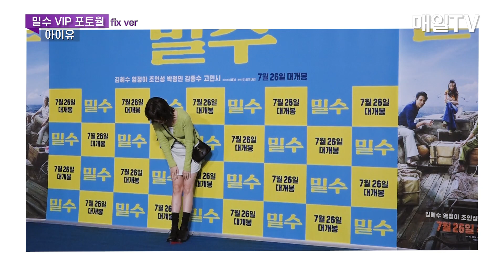[매일TV] 아이유·임윤아(IU, YoonA) 영화 '밀수' VIP 시사회 포토월 20230720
영화 '밀수' VIP 시사회 포토월  | 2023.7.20
 (Photo wall for the VIP preview of the movie 'Smugglers')

00:00 아이유
01:00 IU fix cam
01:34 임유나
02:11 YoonA fix cam